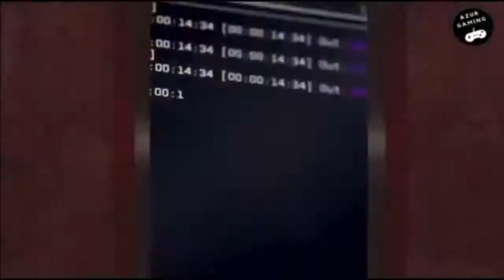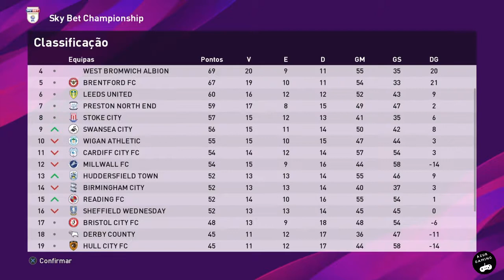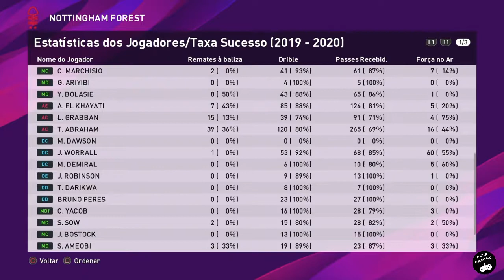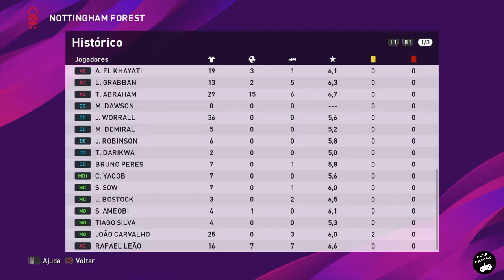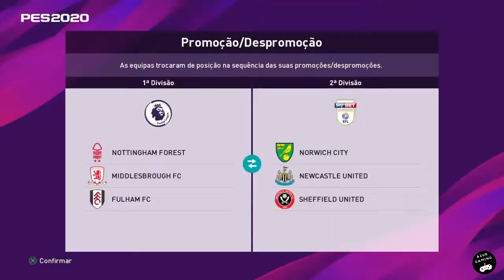PES 2020 | Master League | EP.5 – SOMOS CAMPEÕES, NÓS SOMOS CAMPEÕES!! MARADONA NA PREMIER LEAGUE!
Bem-vindo ao nosso 5º episódio de Master League no efootball Pes 2020, campeões, campeões nós somos campeões, com o nosso querido e mediático treinador Diego Armando Maradona!!

Resultados:

39ª Jornada - Nottingham Forest 1 - 0 Reading
40ª Jornada- Wigan Athletic 0 - 1 Nottingham Forest
41ª Jornada - Nottingham Forest 0 - 1 Blackburn Rovers
42ª Jornada - Huddersfield Town 0 - 1 Nottingham Forest
43ª Jornada - Nottingham Forest 1 - 0 Fulham FC
44ª Jornada - Luton Town 2 - 2 Nottingham Forest
45ª Jornada - Nottingham Forest 3 - 1 Middlesbrough FC
46ª Jornada - Nottingham Forest 3 - 0 Birmingham City
Jogo final - Nottingham Forest 0 - 0 Old Boys

eFootball Pro Evolution Soccer 2020, é um jogo de futebol desenvolvido pela PES Production e publicado pela Konami para Microsoft Windows, PlayStation 4 e Xbox One e que pertence à série Pro Evolution Soccer. O jogo foi anunciado na E3 2019 em 11 de Junho de 2019.

Obrigado!
Azur Gaming